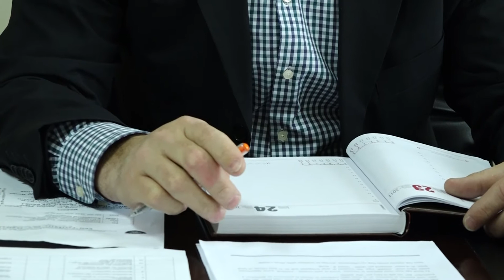Mungesa e kontejnerëve shton papastërtinë në qytet, 08 Shkurt 2018 RTV TEMA